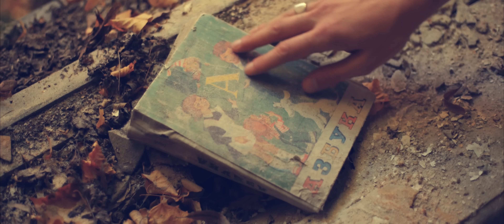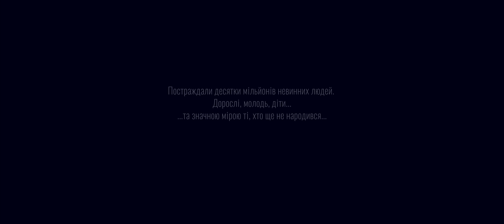СКАЙ - Захотів (режисер Олександр Денисенко)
‼НЕ ПРОПУСТИ‼
СКАЙ у супроводі симфонічного оркестру з концертною програмою: Дай мені любов‼

Ми підготували для вас нову програму під назвою “Дай мені любов”, яка стане справжнім подарунком для фанатів “СКАЙ”, адже наші хіти буде виконано у супроводі оркестру! На вас чекає яскраве шоу, в якому ми разом із симфонічним оркестром надамо відомим пісням нового звучання.

Частину коштів від концерту буде перераховано на підтримку ЗСУ.

Організація концертів ▶
Ми в соц. мережах:
Захотів (WONDERWALL) – офіційний музичний кліп СКАЙ у режисурі Олександра Денисенка.

Лауреат численних міжнародних кіно- та музичних нагород!
Перший та єдиний у світі музичний фільм, що показав Чорнобиль без страху й тривоги!
Історія, що дає надію та зігріває промінчиком світла серця людей, які втратили своїх близьких!